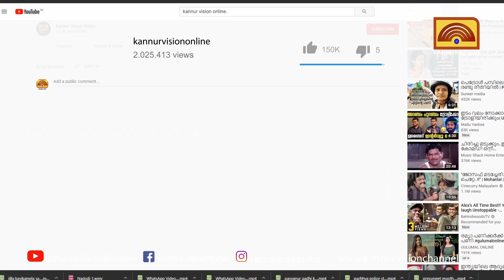ചെമ്പിലോട് ഓട്ടോ നിയന്ത്രണം വിട്ട് മറിഞ്ഞ് ഗൃഹനാഥന്‍ മരിച്ചു